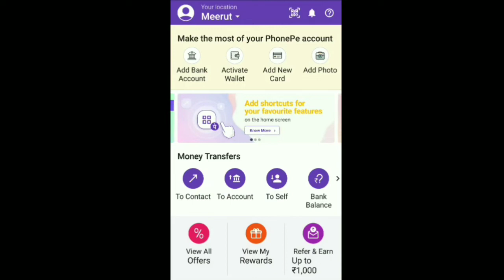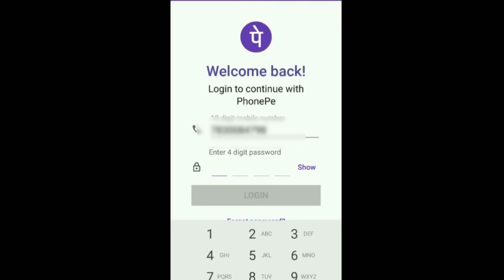How to Logout & Singing Out in PhonePe Application